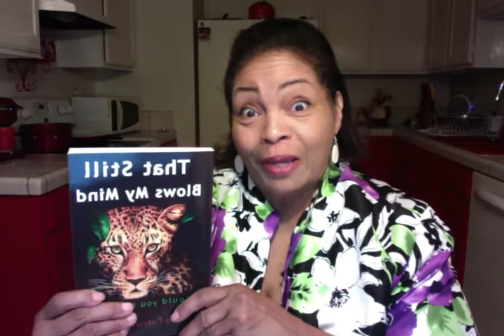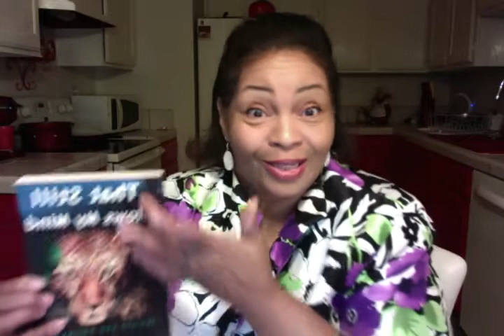My Book: * "That Still BLOWS My MIND!"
Something different, that still blows my mind (my book). I, Pat Love wrote this book. (L.H.H.) I poured my heart and soul into it during the last 8 months of my husband's life. This is full of mind ~ blowing truths, within the SUPERNATURAL. . . . . . . . . . . . . . V. V. MORE VIDEOS BELOW V. V . . . . POWERFUL!

Each is an AMAZING 'MUST READ'!

1.* * ."THAT STILL BLOWS MY MIND"
2.* * ."AN EPIC JOURNEY INTO THE SUPERNATURAL"
My 3 books were Published and Copyright Dates: 1. 2013, 2. 2015, 3. 2015.

Below is a list of MY LINKS, to some of MY OTHER DREAMS and STORIES, involving the SUPERNATURAL and MIRACLES.
... .. . .. .. ... ..."BELIEVE" - Dream Recorded by Pat Love - "Love Healing Hearts"
THIS is A DREAM SENT to me by a WATCHER of my videos.. CLICK the LINK and see the similarities to my dream. (LHH by pat love) .­.